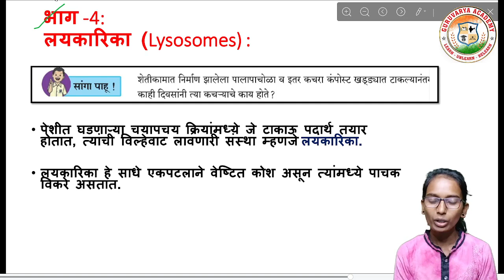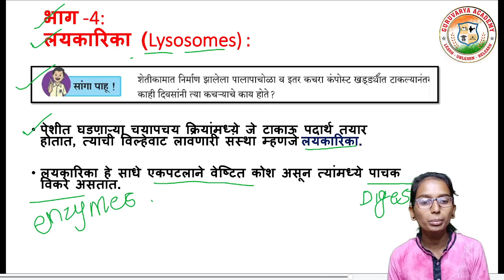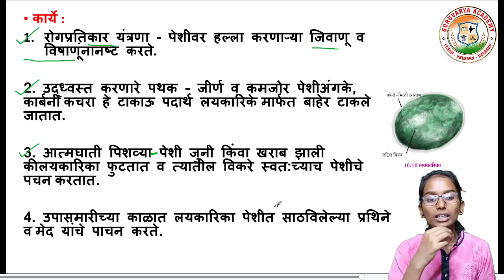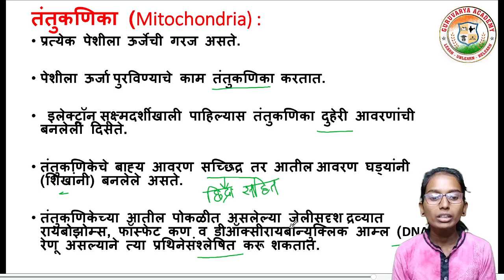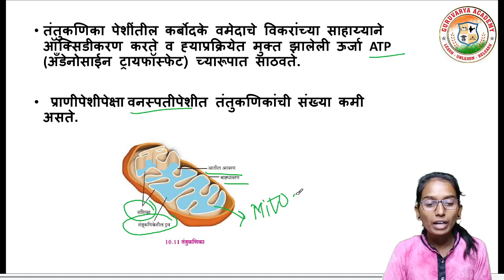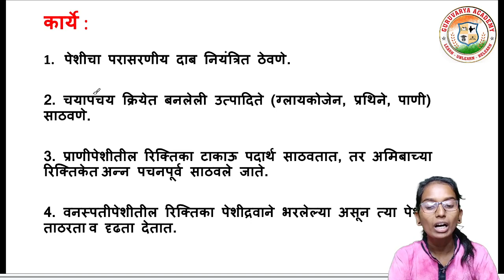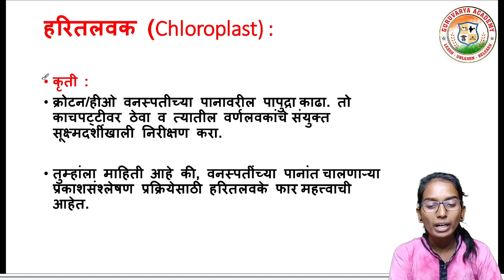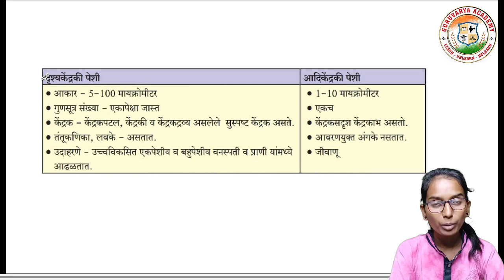पेशी व पेशी अंगके इयत्ता आठवी | 10 Peshi v peshi angke | bhag 4 |peshi v peshi angke class 8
विषय - विज्ञान
 10. पेशी व पेशी अंगके  पाहणार आहोत.

                                          धन्यवाद!...

❤️ Follow us on ❤️:
👇 Click on Below link...👇